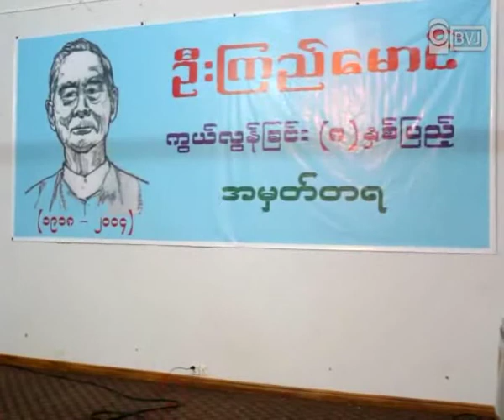NLD U Kyi Mg 8th Year Memorial Day helds at Doe Yoeyar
အမ်ဳိးသားဒီမုိကေရစီအဖဲြ႕ခ်ဳပ္ရဲ႕ ထင္ရွားတဲ့ ေခါင္းေဆာင္တဦးျဖစ္တဲ့ ဦးၾကည္ေမာင္ ကြယ္လြန္ျခင္း ၈ ႏွစ္ျပည့္ အထိမ္းအမွတ္ အခမ္းအနားကုိ ရန္ကုန္ၿမဳိ႕ ဒုိ႔ရုိးရာစားေသာက္ဆုိင္ခန္းမမွာ ၂၀၁၂ ခုႏွစ္ ၾသဂုတ္လ ၁၉ ရက္ေန႔ မနက္ ၉ နာရီက စတင္က်င္းပခဲ့ပါတယ္။
အဲ့ဒီ အခမ္းအနားကုိ အမ်ဳိးသားဒီမုိကေရစီအဖဲြ႕ခ်ဳပ္ နာယကအဖဲြ႕၀င္မ်ား၊ ၀ါရင့္ႏုိင္ငံေရးသမားႀကီးမ်ား၊ ႏုိင္ငံေရးလုပ္ေဖာ္ကုိင္ဖက္မ်ားနဲ႔ ေဆြမ်ဳိး မိသားစု၀င္မ်ား တက္ေရာက္ခဲ့ၾကပါတယ္။
အမ်ဳိးသားဒီမုိကေရစီအဖဲြ႕ခ်ဳပ္ နာယက အဖဲြ႕၀င္မ်ားျဖစ္တဲ့ ဦးတင္ဦး၊ ဦး၀င္းတင္နဲ႔ ၈၈ မ်ဳိးဆက္ေက်ာင္းသားေခါင္းေဆာင္ ကုိမင္းကုိႏုိင္တုိ႔မွ ဦးၾကည္ေမာင္အတြက္ ဂုဏ္ျပဳ အမွတ္တရစကား ေျပာၾကားခဲ့ပါတယ္။
ဦးၾကည္ေမာင္ဟာ အၿငိမ္းစားတပ္မေတာ္အရာရွိတဦးျဖစ္ၿပီး ျပတ္ျပတ္သားသား စကားဆုိတတ္သူျဖစ္တဲ့အတြက္ စစ္အစုိးရေခါင္းေဆာင္ပုိင္းေတြက ရန္ၿငိဳးထား အမုန္းပြားျခင္းကုိ ခံခဲ့ရသူ ျဖစ္ပါတယ္။
၂၀၀၄ ခုႏွစ္ ၾသဂုတ္လ ၁၉ ရက္ေန႔ မြန္းလဲြ ၁၂ နာရီ ၁၅ မိနစ္အခ်ိန္မွာ ကေမၻာဇရိပ္သာ ေနအိမ္မွာ ကြယ္လြန္ခဲ့ၿပီး အခုအခ်ိန္အထိ ေအာက္ေမ့ သတိရတဲ့အေနနဲ႔ အထိမ္းအမွတ္ အခမ္းအနားေတြကုိ ဂုဏ္ျပဳ က်င္းပလာခဲ့တာ အခုဆုိရင္ ၈ ႏွစ္ျပည့္ေျမာက္ခဲ့ၿပီ ျဖစ္ပါတယ္ရွင္။